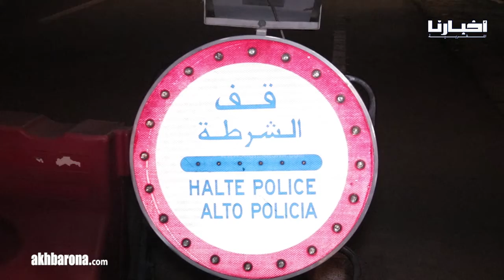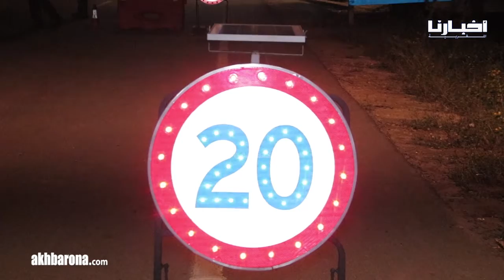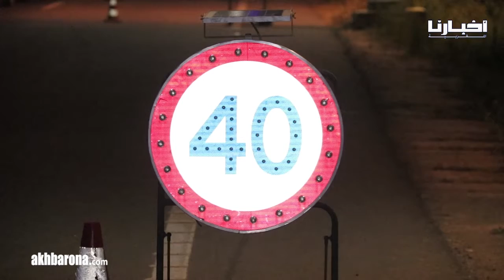مراقبة مشددة للسيارات والشاحنات بالسد القضائي بين كازا وسطات